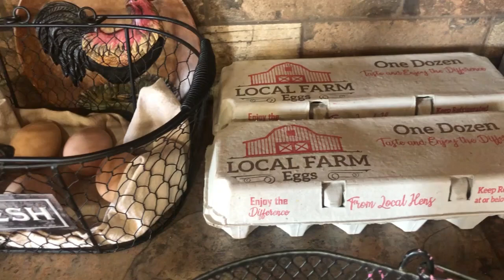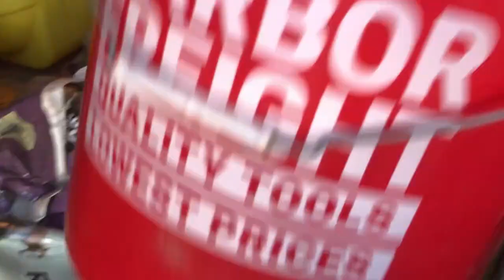How Long Was This Chicken Stuck / Sid The Donkey Out Again and Again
I found a chicken stuck.  I don't know how long she was there but she was not in good shape.  Thankful that I found her!
We have a new calf. First one this year and it was Sally cow's.
And then there is Sid the donkey, always out!  He doesn't go far.  Always near the house and I'm pretty sure he just wants us to come outside.